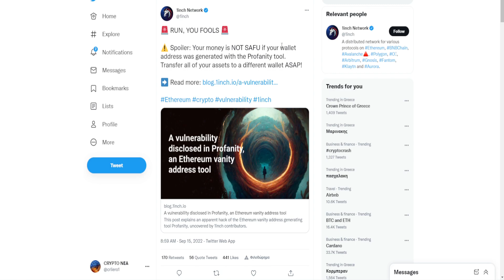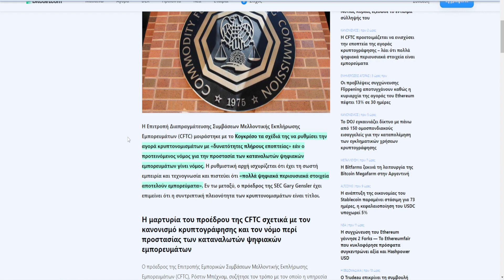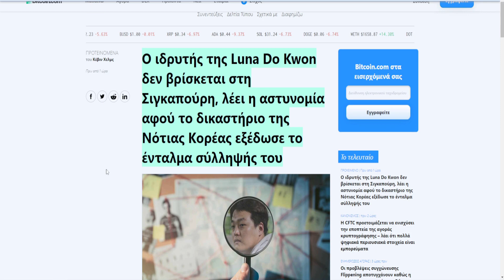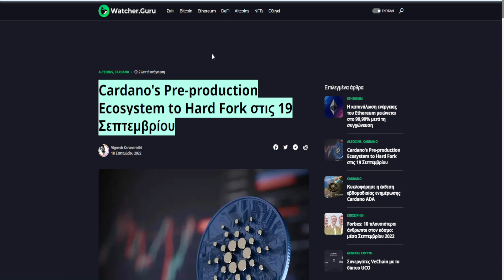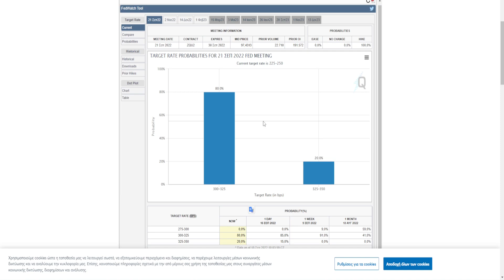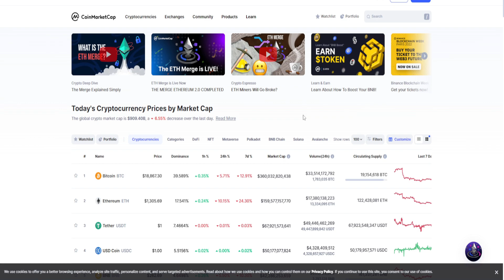CRYPTOΝΕΑ:Πτώση αγοράς και πρβλέψεις για το αύριο, το Cardano ξεκίνησε, CFTC προετοιμάζετε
🔗 ΠΗΓΕΣ 🔗

🔴 ΠΡΟΣΟΧΗ 🔴: Στο βίντεο ενδέχεται να υπάρχουν λάθη όπως π.χ(Τζον Μπάιντεν αντί για Τζο Μπάιντεν, ότι η Αφρική είναι χώρα και όχι ήπειρος και άλλα). Οι λόγοι είναι οι εξείς: Πρώτον είναι το τρακ που έχω κατά την καταγραφή των βίντεο και ναι, πολλές φορές δεν παρατηρώ τα λάθη μου ούτε στο editing, με αποτέλεσμα να φτάνουν αυτά τα λάθη στο τελικό προϊόν/ βίντεο αρα και σε εσάς. Ο δεύτερος λόγος είναι ότι "πάσχω" από δυσλεξία (μαθησιακή δυσκολία, συνήθως άλλα σκέφτομαι και άλλα γράφω ή λέω) με αποτέλεσμα, ειδικά στα ονόματα και όχι μόνο, να κάνω συχνά λάθη αλλά όσο βελτιώνομαι και το συνηθίζω, τα λάθη θα είναι όλο και λιγότερα. Ευχαριστώ για την κατανόηση!

0:00 intro, διόρθωση
0:06 1inch
0:47 CFTC
2:27 Do Kwon
2:46 Cardano
3:15 αγορά, outro